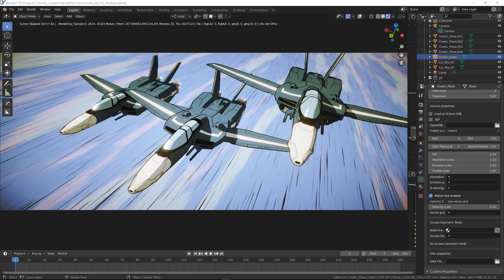Toon Shaded Jets in Octane for Blender 2.81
Octane for Blender can be used to produce some nice NPR animation. And it's fast!